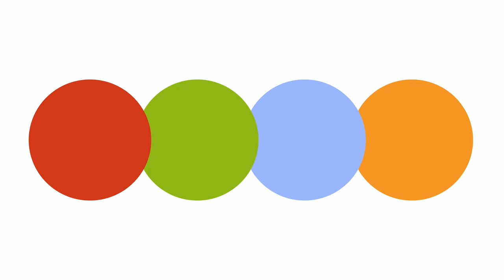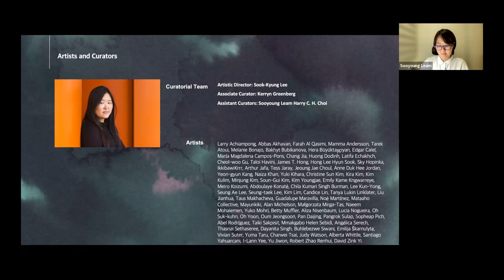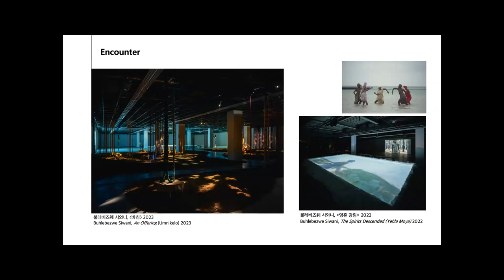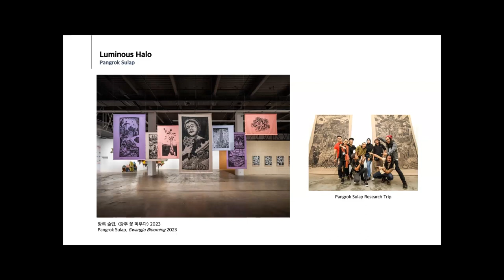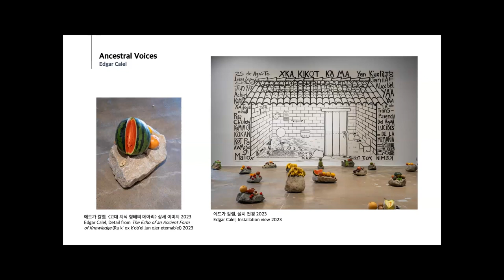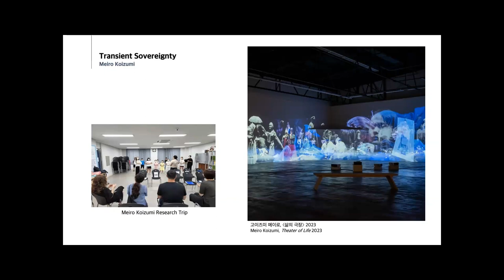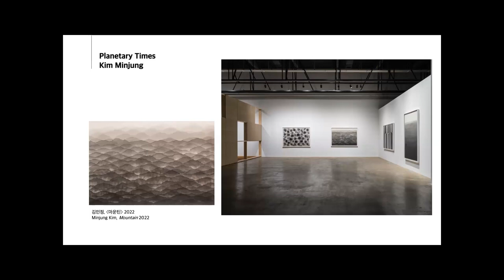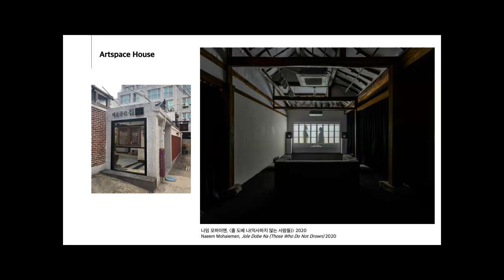IBA Stage - 14th Gwangju Biennale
IBA Stage wants to be an occasion for biennials to present their most recent project for those audiences who did not have the occasion to visit in person. Furthermore, it gives the registered audience the opportunity to discuss together with the makers elements of the projects of particular relevance.
Sooyoung Leam, assistant Curator of 'soft and weak like water' presents Gwangju Biennale's latest edition which imagines our shared planet as a site of resistance, coexistence, solidarity and care by thinking through the transformative and restorative potential of water as a metaphor, a force, and a method. Her presentation, beyond presenting some of the most relevant works presented in the biennale, gives us a good conceptual framework through which to observe them individually and in their dialogue.